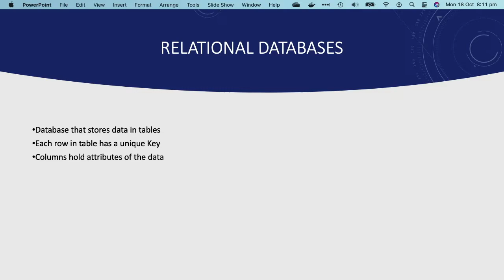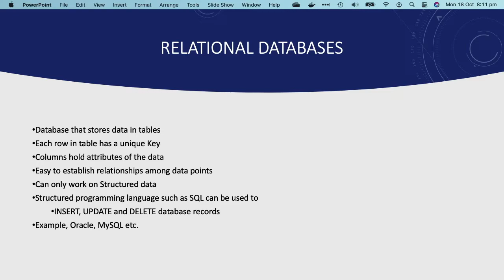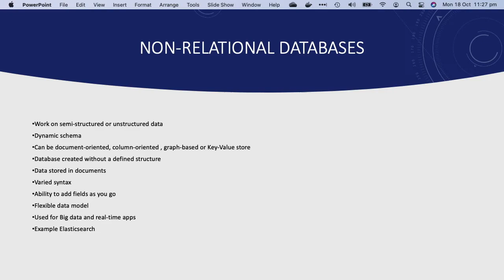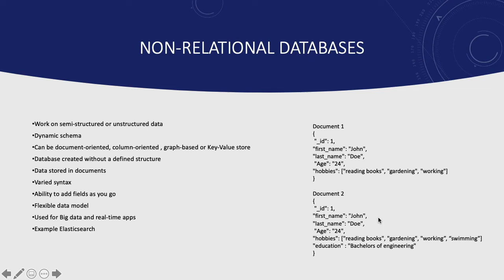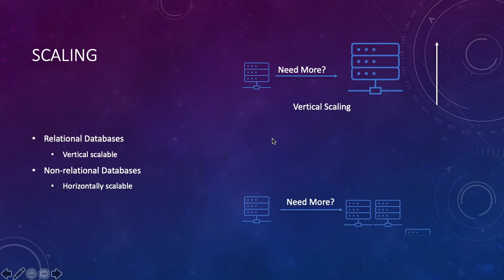Sql Vs. Nosql: Which Database Is Right For You?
Hey Guys
In this , SQL vs  NoSQL - explained in under 5 minutes video, i will explain the difference between sql and nosql databases in under 5 mins to help you choose which database is right for you.